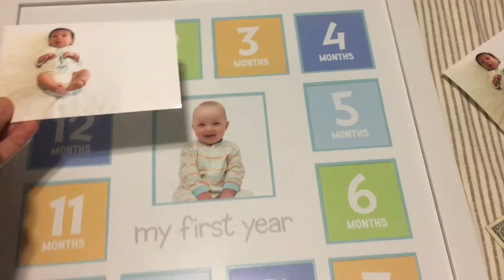Newborn Begins To Develop Eye Contact | Sep 2016